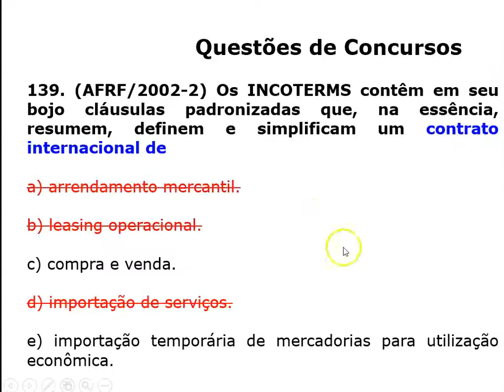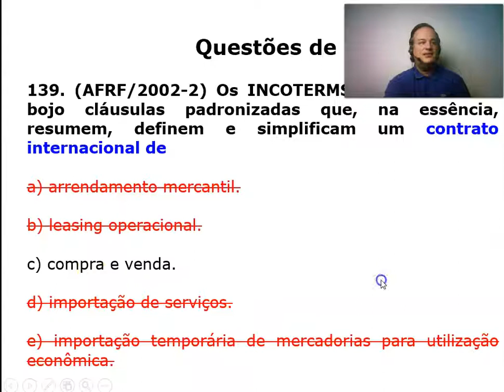Comércio Internacional - Questão 139 - Aplicação de INCOTERMS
Questão fácil sobre INCOTERMS, porém com algumas "pegadinhas".